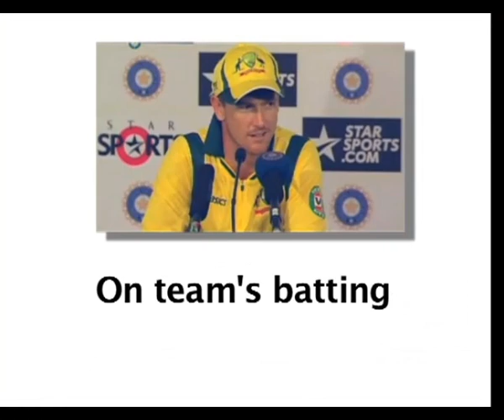Virat Kohli turned the game says Australian captain Bailey